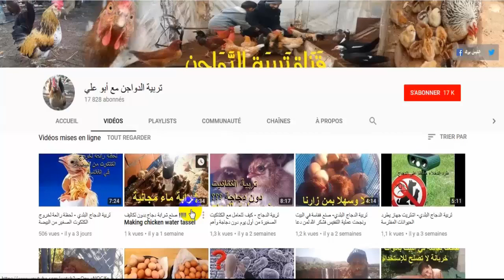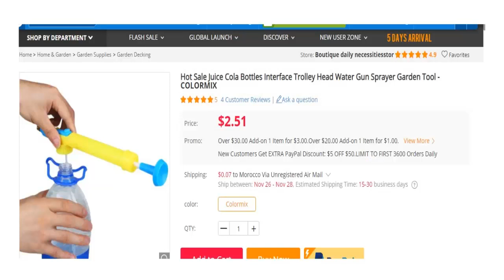إشتريت منتوج رائع شبه مجاني بثمن جيد جدا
السلام عليكم ورحمة الله وبركاه
حياكم الله إخواني الكرام
بفضل الله تعالى توصلت بمنتوج جميل جدا ومهم بالنسبة لي لأني أحتاجه كثيرا
وهناك العديد من المنتجات التي اشتريناها تجدونها في حلقاتنا السابقة
التفاصيل تجدونها في هذه الحلقة
فرجة ممتعة
وهذا رابط المنتوج